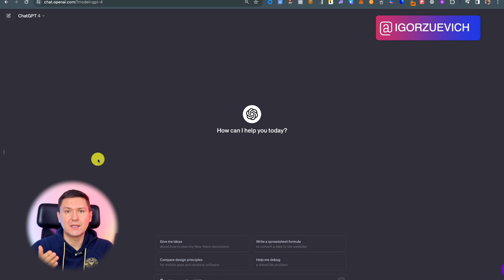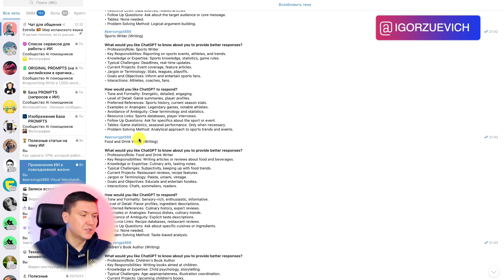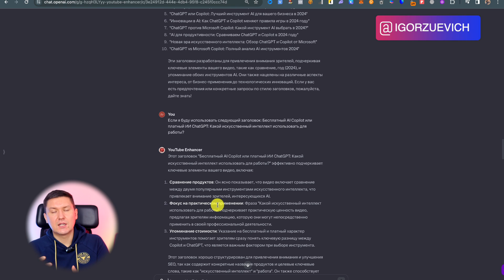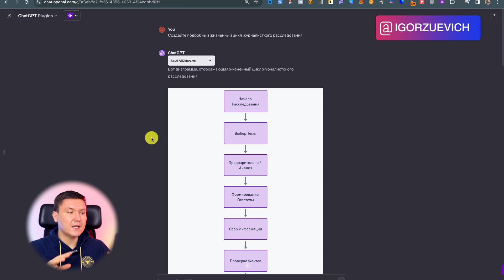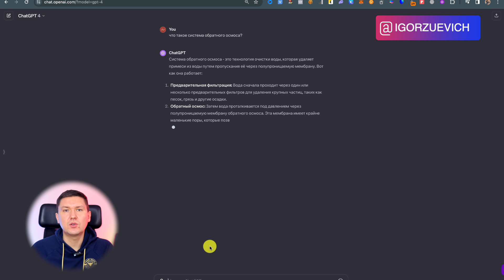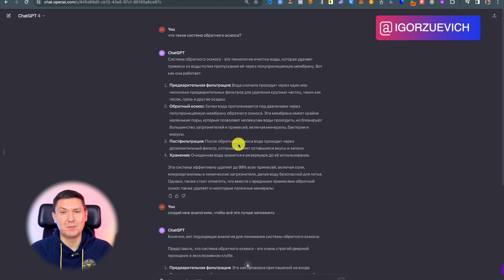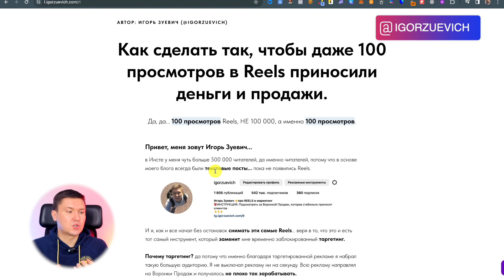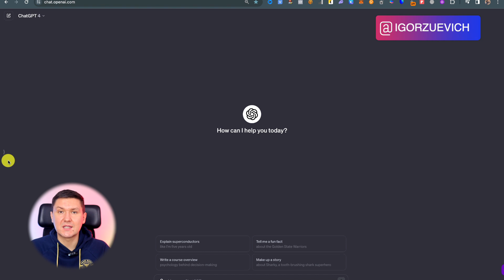7 Малоизвестных Секретов ChatGPT: Раскрываем Потенциал ИИ или Как Усилить ChatGPT Секретные Функции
Название: 7 Малоизвестных Секретов ChatGPT: Раскрываем Потенциал ИИ или Как Усилить ChatGPT Секретные Функции

00:00 - Введение: Погружение в мир ChatGPT
01:30 - Секрет №1
03:45 - Секрет №2
06:00 - Секрет №3
08:15 - Секрет №4
10:30 - Секрет №5
13:00 - Секрет №6
15:20 - Секрет №7
17:45 - Заключение: Как использовать секреты на практике

Присоединяйтесь к Игорю Зуевичу в этом погружении в мир искусственного интеллекта, где он раскрывает 7 уникальных секретов ChatGPT, кардинально меняющих игру. Это видео не просто обучает основам; оно предлагает глубокие инсайты и продвинутые техники, которые позволят вам не только адаптировать ChatGPT для повседневных задач, но и максимизировать его потенциал в сложных проектах и стратегическом планировании.

✨ Что вы узнаете:

Мастерство ChatGPT: Освоение навыков, необходимых для эффективного использования ChatGPT в различных сценариях.
Секретные возможности ChatGPT: Раскрытие малоизвестных функций и настроек для улучшения производительности и результативности.
Персонализация и интеграция ChatGPT: Глубокое понимание того, как настроить ChatGPT для уникальных потребностей вашего бизнеса или проекта, обеспечивая бесперебойную интеграцию с существующими системами.

🚀 Кому будет полезно это видео:

Специалисты в области искусственного интеллекта и машинного обучения, ищущие продвинутые методы и стратегии для своих исследований и разработок.
Бизнес-аналитики и менеджеры по продукту, стремящиеся использовать AI для улучшения аналитических возможностей и принятия решений.
Творческие профессионалы и контент-мейкеры, желающие использовать ChatGPT для создания инновационного и уникального контента.

🔍 Погружение в тему:

Применение ChatGPT в индустрии: Изучение реальных кейсов успешного применения ChatGPT в различных отраслях – от финансов и маркетинга до образования и развлечений.
ChatGPT и будущее работы: Обсуждение влияния ChatGPT на будущее профессий и рабочих процессов, а также способы подготовки к этим изменениям.
Этические аспекты использования ChatGPT: Размышления о важности ответственного использования технологий ИИ и соблюдения этических норм в разработке и применении искусственного интеллекта.

📚 Бонусные материалы:
Подписываясь на наш канал, вы также получаете доступ к эксклюзивным обучающим ресурсам, вебинарам и мастер-классам по ChatGPT и другим инновационным технологиям. Расширяйте свои знания, оставайтесь в курсе последних трендов в мире ИИ и применяйте эти знания для достижения ваших целей.

Присоединяйтесь к нам на пути к освоению ChatGPT и откройте новые горизонты возможностей для себя и вашего бизнеса. Вместе мы сможем творить будущее с помощью мощи искусственного интеллекта!

Название видео:
7 Малоизвестных Секретов ChatGPT: Раскрываем Потенциал ИИ или Как Усилить ChatGPT Секретные Функции